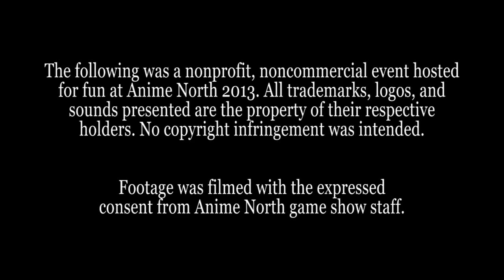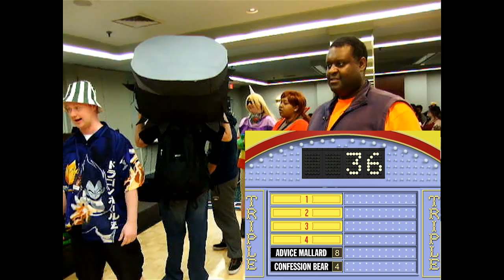Anime North 2013: Family Feud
The AN 2013 edition of Family Feud will likely end up as the most infamous. Well, at least it's still entertaining, just in a different way than you expect...

COMMENTARY
First, I apologize for the technical issues. I ran out of camera battery, so no Fast Money. We could've used the screen feed, but the screen was reset at the 13:08 mark, messing up the recording. The screens past 13:08 were re-created, but I can't re-create Fast Money. Sorry about that.

On to the game itself. The survey questions were written by two volunteers who were knowledgeable in geek culture. But geek culture doesn't necessarily translate to anime fandom, and so the game became a trainwreck.

Studio Ghibli films: Not even 2 people named Princess Mononoke? Really? Regardless, it was the only anime survey question, so it was OK.

SNES RPGs: Final Fantasy 11 shouldn't have been accepted. 4, 5, and 6 were the SNES games. 2 and 3 could've also been acceptable answers, because 4 and 6 were renamed as such for the English market. This led to the exchange at 16:00.

Doctor Who actors: Not OK. 11 actors played the Doctor, but 8 of them were from before 2005. This wouldn't have been a good Anime Jeopardy category, let alone a Family Feud question.

Internet memes: There are way too many of them. People began to leave as the guesses mounted. This part lasted close to twenty minutes, but editing is a powerful thing. There were 19 guesses in total.

I had the opportunity to inspect the survey questions before the event started, but I didn't. Andrew OKed the questions. Ken, being the host, didn't see the survey beforehand either. So no one person is to blame for this. But hey, we aim to entertain, so mission accomplished, I think!